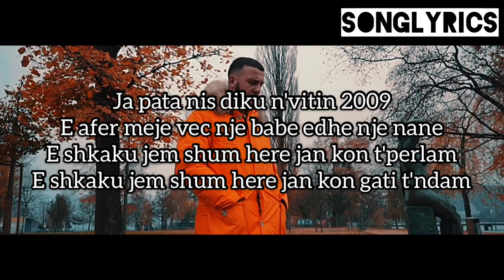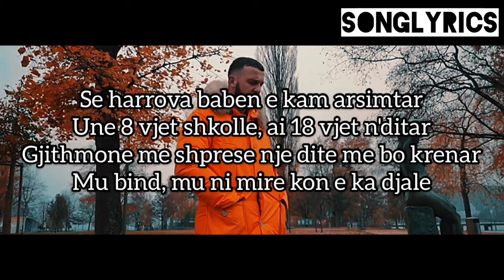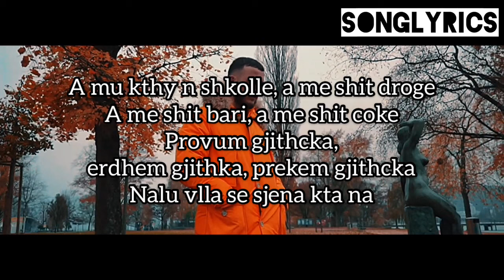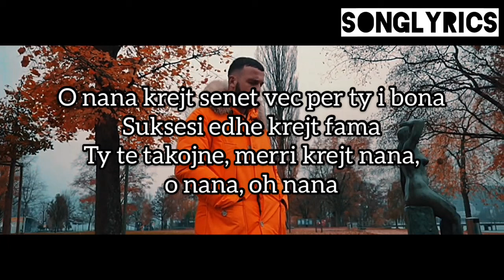MOZZIK - NANA Lyrics (SONGLYRICS)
Lyrics:

[Chorus x3]
O nana krejt senet vec per ty i bona
Suksesi edhe krejt fama
Ty te takojne, merri krejt nana, o nana

[Verse 1]
Ja pata nis diku n'vitin 2009
E afer meje vec nje babe edhe nje nane
E shkaku jem shum here jan kon t'perlam
E shkaku jem shum here jan kon gati t'ndam
Shume here n'dhome nonen e kam pa po kan
Tha keq djali jem, naper kong po shan
M'tha mos harro kurre baba yt cfare pune man
E me qat pune neve krejtve na mban
Se harrova baben e kam arsimtar
Une 8 vjet shkolle, ai 18 vjet n'ditar
Gjithmone me shprese nje dite me bo krenar
Mu bind, mu ni mire kon e ka djale

[Bridge]
O baba per ty un krejt majat i kapa
Vec per juve kurre n'jete nuk u nala
I gatshem ca te m'del perpara
Me jeten gjithmone tu bo gara
O baba, o babababababaaaa
O babababababa

[Verse 2]
O shume sene m'sillen n kry si n'femijeri
O pasha Zotin zemra mi ke ngri
Kur i pasha t shpise tu hi veresi
Qe une mire me hanger yo une mire me pi
Pasha vllaun nuk um vjen marre
Jam kon broke kam lyp edhe cigare
Familjes i mungojshin shum gjona elementare
Nket duhet me bo dicka o vlla, me bo naj pare
A mu kthy n shkolle, a me shit droge
A me shit bari, a me shit coke
Provum gjithcka, erdhem gjithka, prekem gjithcka
Nalu vlla se sjena kta na
Ne kena andrra vlla, kena vizion
Zoti vonon thojn po nuk harron
Na kena jete vlla a po harron
Me 2 Euro vlla jan bo 2 milion, me 2 Euro vlla jan bo 2 milion
Jan bo 2 milion